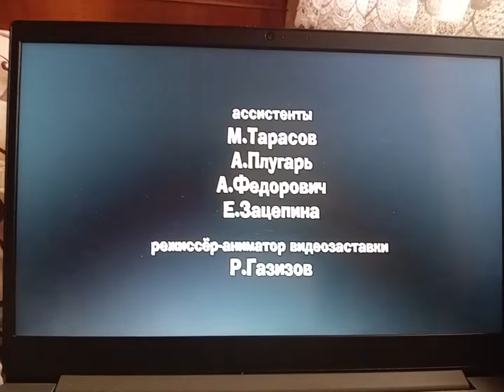Кубики - Титры - Первая встреча - Создатели